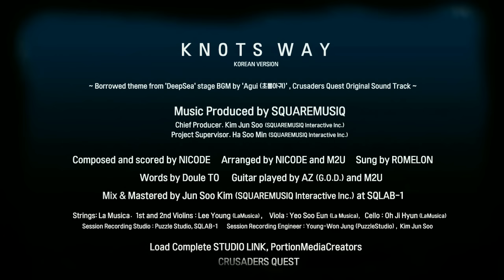Knots Way - feat. Romelon｜Full Version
[ ! Fully Extended !｜ KOREAN ｜ ROMERON ver. ] Korean Lyrics Subtitle.

Composed by NICODE
Sung by Romelon
Words by Double TO
Guitar by AZ (G.O.D)
Original Theme from 'Deep Sea' stage, made by 초롱아귀 (Agui)

▶ 앞서 공개 된 크루세이더 퀘스트 '공식m/v'에 삽입 된 곡의 풀 버전 입니다.

크루세이더 퀘스트의 여신 자매인 실루니스와 아르브레의 이야기를 담은 곡 입니다. (우리 아르브레, 이젠 취업해야지? ㅠ 흑흑)
작업 중 스케일이 점점 커져서, 다양한 고급인력의 대거 투여(!!!)로 빵빵한 곡이 되었습니다. 이 자리를 빌어 모두 진심으로 감사합니다!!!
한글 버전은 SQUAREMUSIQ의 'Romelon (로메론) ' 님의 보컬로 완성되었습니다☆

2015년의 작업물 중, 가장 정성과 애정과 열정과 땀땀땀을 흘린 프로젝트가 되어 과연 언제 공개가 될지 이제나 저제나 기다리고 있었는데, 2016년이 되어 공개가 되었네요!  가장 기쁜 새해 소식☆

▶ 크퀘 만들어주신 LOAD COMPLETE 분들과, 퍼블리싱해주시는 TOAST 여러분 모두 감사합니다!  게임만 재미있는 줄 알았는데  곡 작업도 정말 재밌었어요!

▷ 월드 와이드 버전의 Knots Way 에서는 호소력 짙은 목소리와 가창력으로 일본 니코니코동화에서 다양한 기록을 세운 보컬 하나땅(花たん/ YURiCa)이 참여할 예정입니다.

Can hardly thank you guys enough for the love and support !